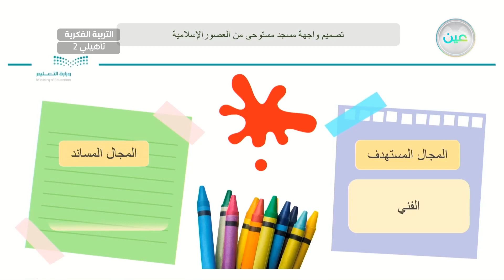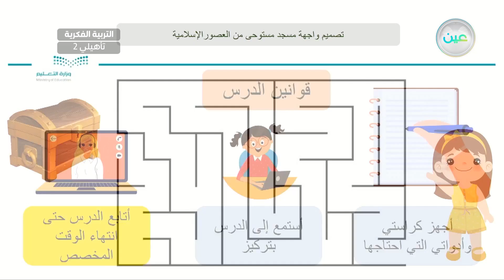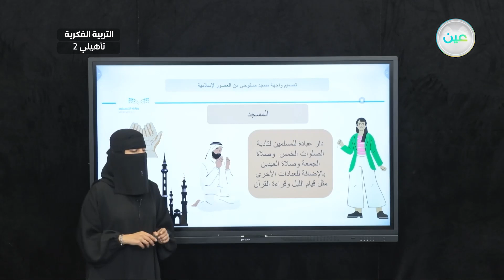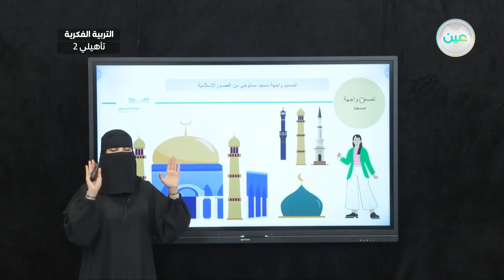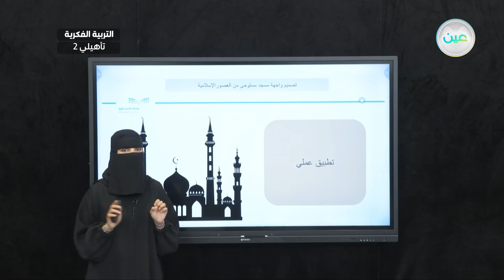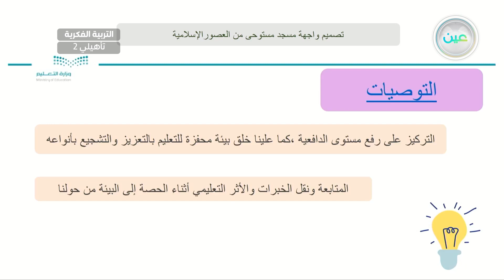تصميم واجهة مسجد مستوحى من العصور الإسلامية (8 ) - تربية فنية - ثاني تأهيلي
الحصة 25 - الأحد - الأسبوع الحادي عشر - ثاني تأهيلي